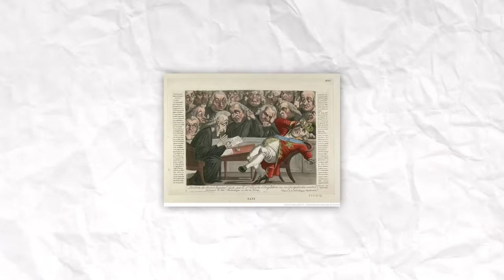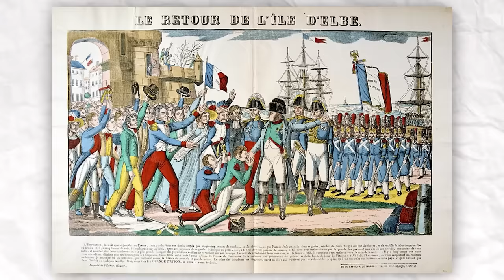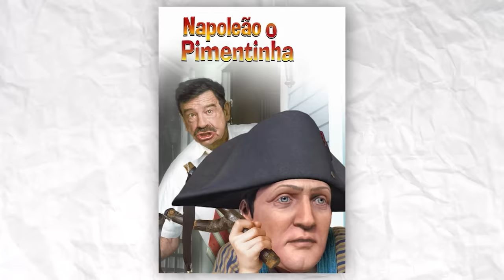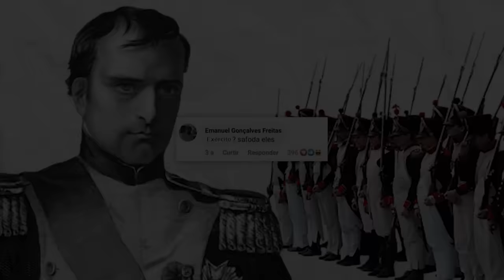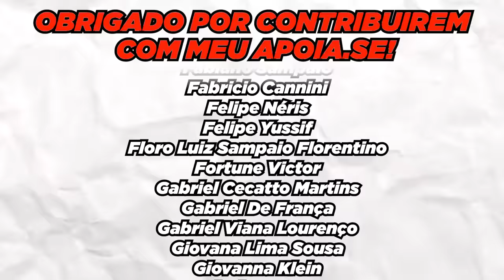AS GUERRAS NAPOLEÔNAS, Pt.2 || por Pedro Daher